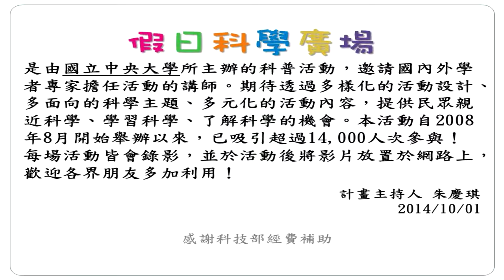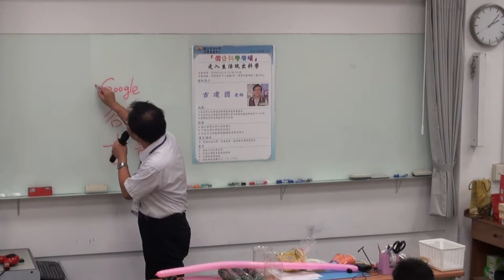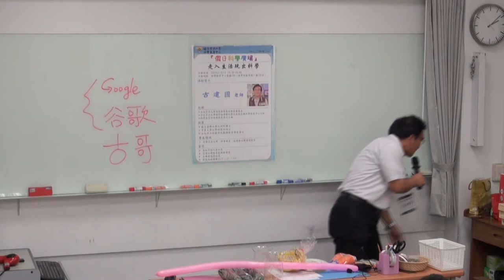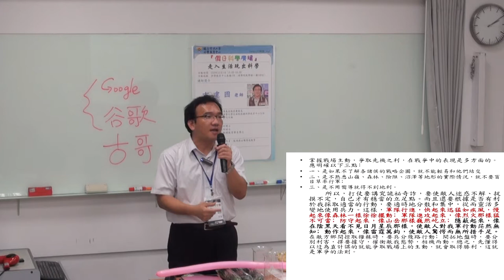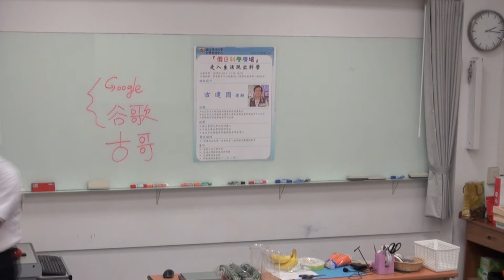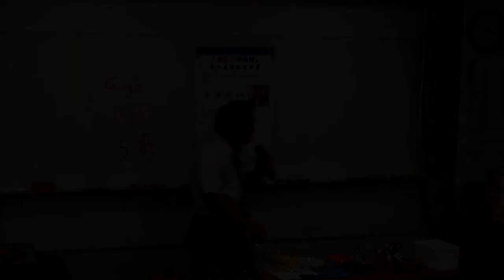[假日科學廣場] 走出生活 玩出科學 1/3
103秋季 假日科學廣場

主講：古建國
活動時間：2014/11/01（六）